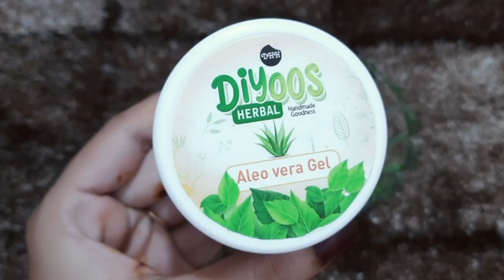കൊഴിഞ്ഞ സ്ഥലത്ത് വീണ്ടും വേഗത്തിൽ മുടി വളരാൻ ഇതൊന്നു തൊട്ടു പുരട്ടു